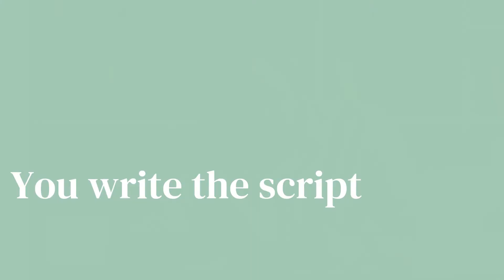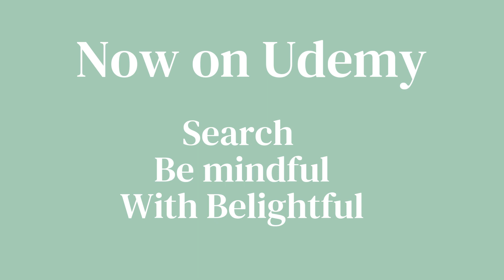Be mindful with Belightful